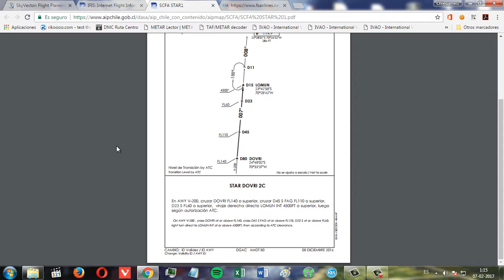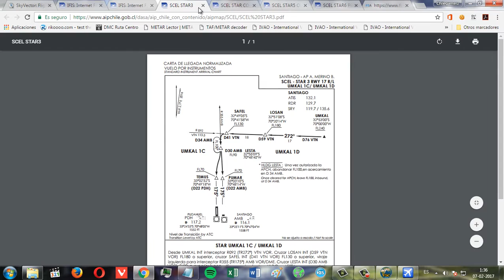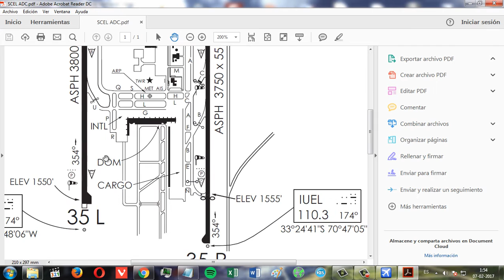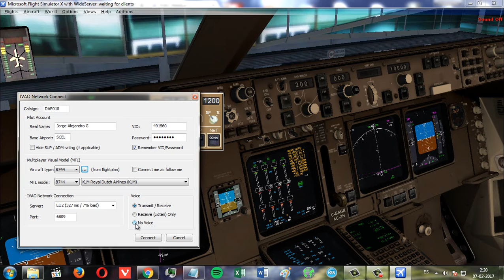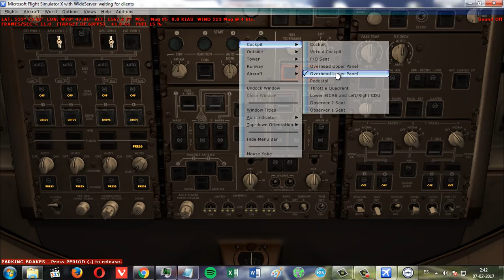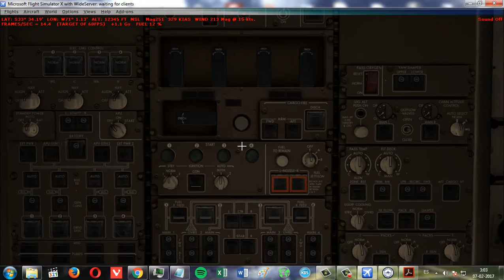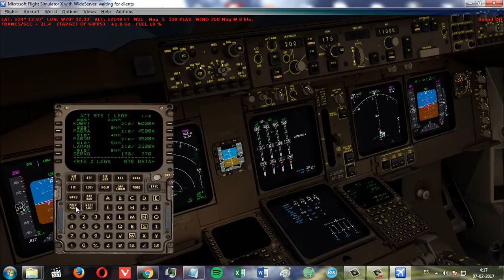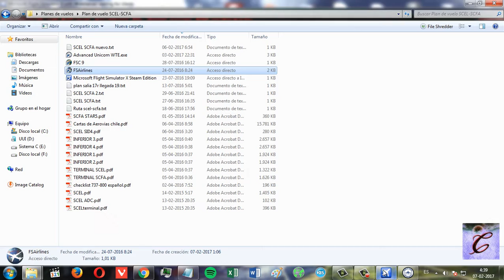PMDG 747-400 v3 TUTORIAL ESPAÑOL COMPLETO(FSC9+CLDDRK+FMC+IVAO) VUELO COMPLETO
Tutorial completo en español de 747-400 Queen of the Skies II v3, vuelo completo uso de ivao, fsc9, Advanced Unicom WTE, inicio desde cold and dark, despegue y aterrizaje.

espero les ayuden en algo este vídeo seguiré haciendo vídeos mas completo sobre cada tema de la simulación.